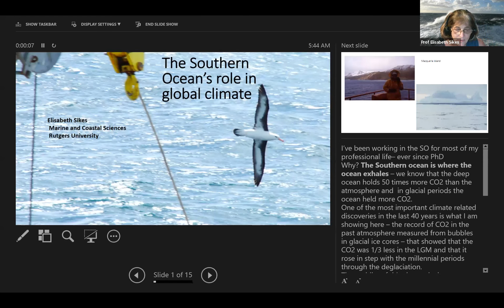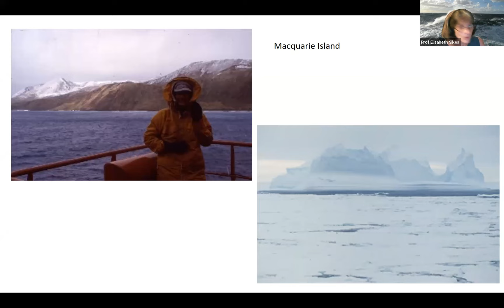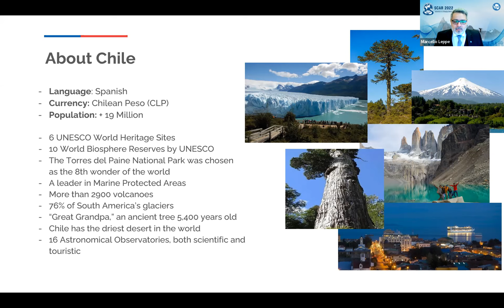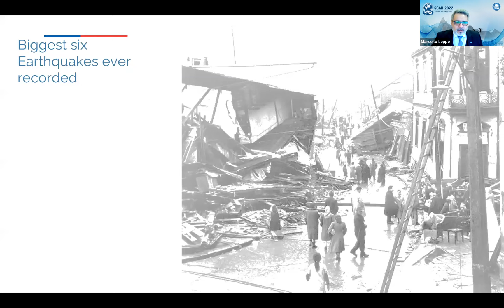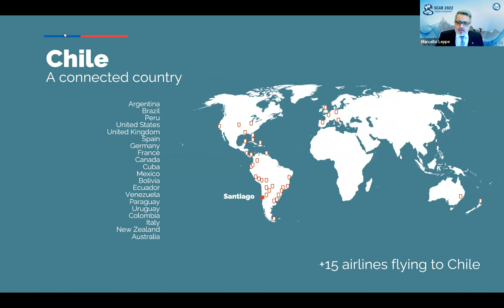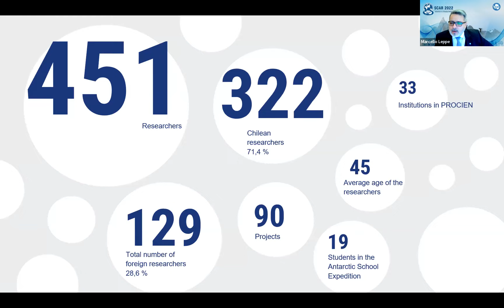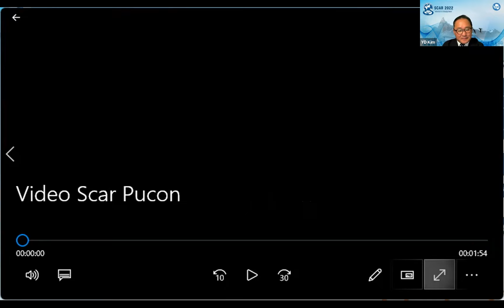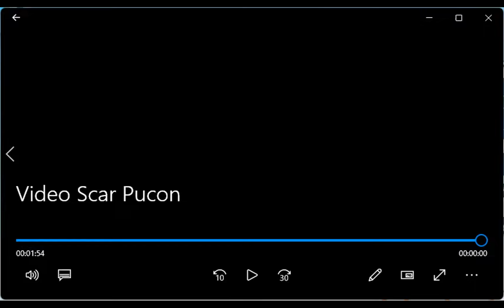Closing Ceremony and SCAR Medal Awardee Lectures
SCAR aims to recognize members of the community who have outstanding records of achievement in the areas of research and service by awarding SCAR Medals. Medals are awarded biennially at the SCAR Open Science Conferences.

    Medal for Excellence in Antarctic Research
    Medal for International Coordination
    Medal for Education and Communication

The Medal for Excellence in Antarctic Research and the Medal for International Coordination were first awarded in 2006, with the Medal for Education and Communication being added in 2018.

Closing ceremony held at the 10th SCAR Open Science Conference (1-10 August 2022).